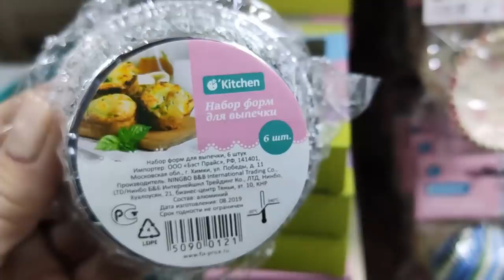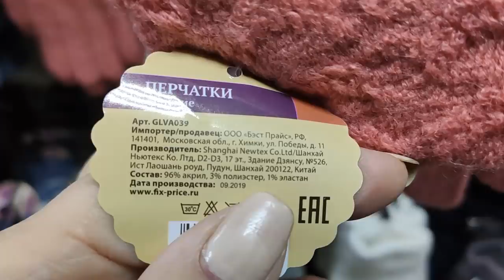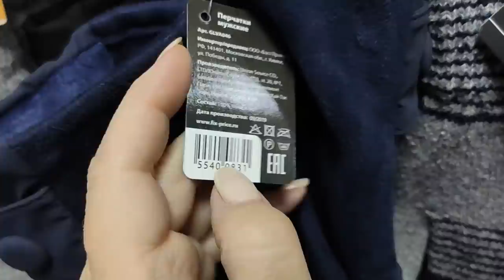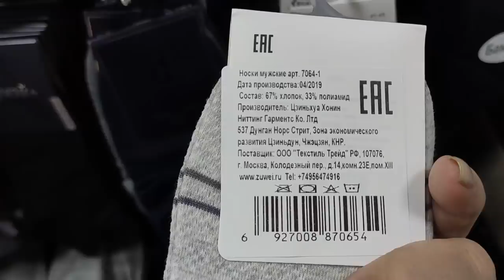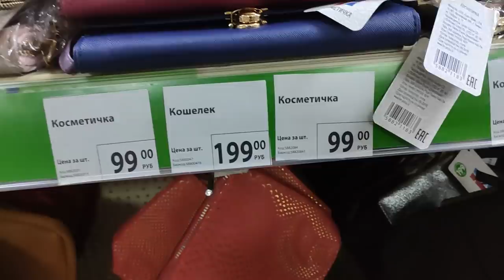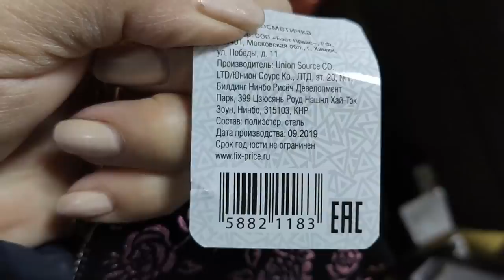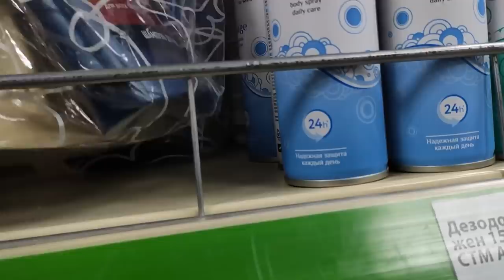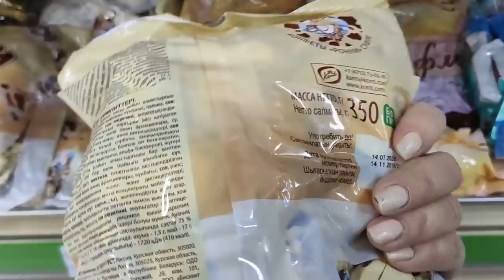ФИКС ПРАЙС НЕ ПЕРЕСТАЕТ РАДОВАТЬ СВОИМИ НОВИНКАМИ. ДЕКАБРЬ 2019.